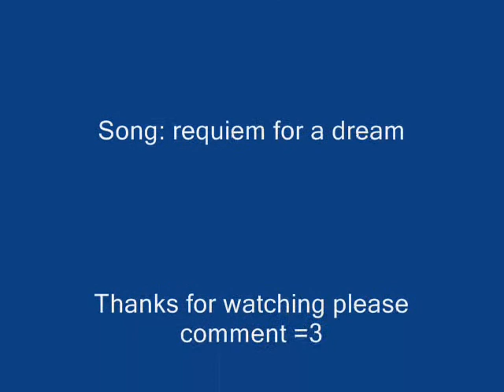Akatsuki requiem for a dream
This is a amv about Akatsuki with the soundtrack "requiem for a dream"..